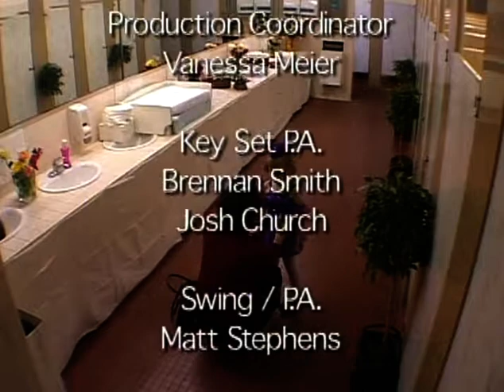Video Bites: Fast Food For Deep Thought | Episode 2 | Patience | John Posey | Gary Bayer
Watch Video Bites: Fast Food For Deep Thought Episode 2 Patience on Vision Video

Patience - A powerfully dramatized short story that is great for a small group, discussion starters, sermon illustrations and personal reflection.  A mom and her daughter make a stop on the way to a dance recital--a stop that becomes more than mom expected.

Here are three powerfully dramatized short stories that are great for small groups, discussion starters, sermon illustrations and personal reflection: "Salt," "Patience," and "Thirst."

Director: Gary Bayer
Starring: John Posey, Gary Bayer